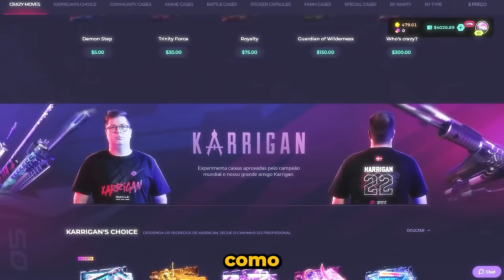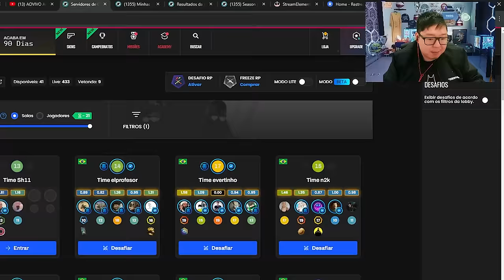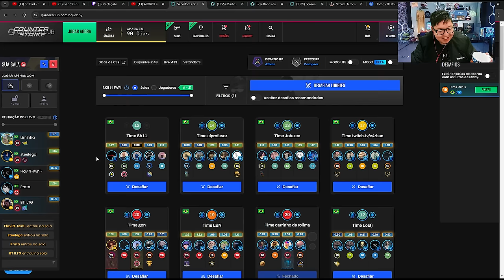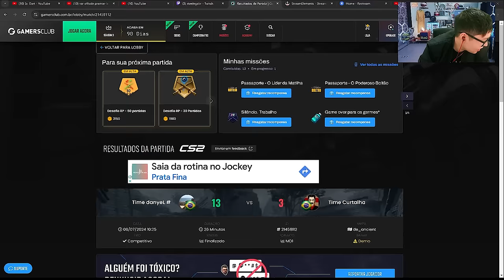OS MOMENTOS MAIS ENGRAÇADOS DAS LIVES!! (Liminha, Apoka, Mch & BT) (#70)